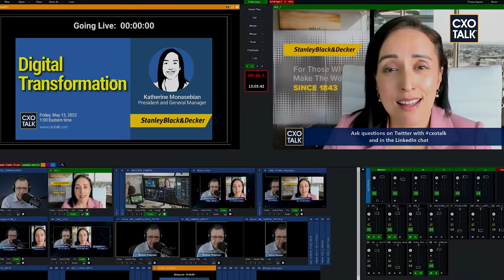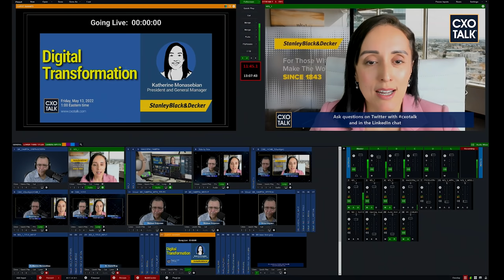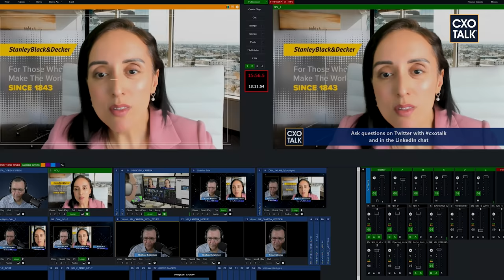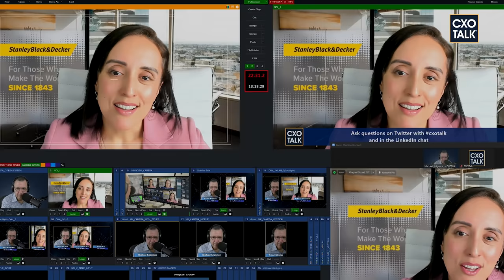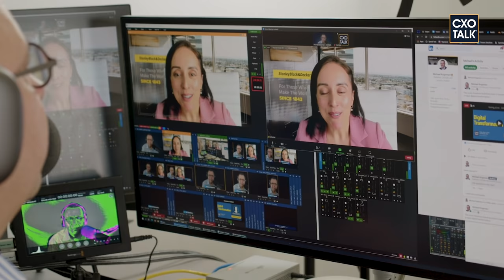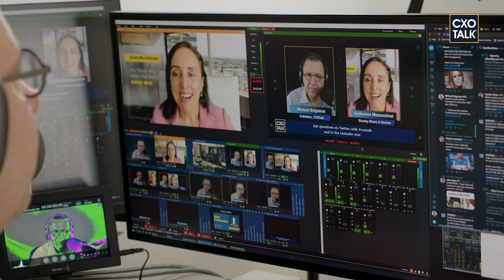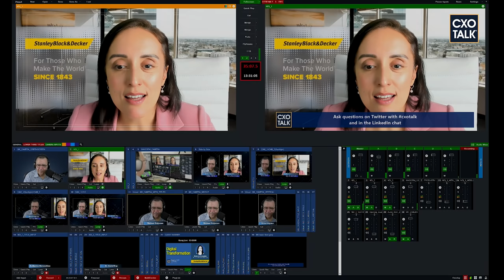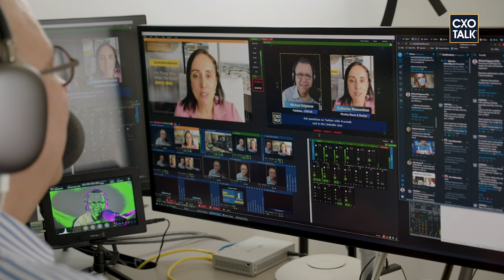Digital Transformation at Stanley Black & Decker - CXOTalk #752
What does digital transformation mean for Stanley Black & Decker? This iconic American brand has been in business for 175 years, with products ranging from hand tools to healthcare to heavy equipment. Katherine Monasebian, President & General Manager, NA Commerce at Stanley Black and Decker, joins us to discuss how a company so successful for so long can stay relevant in a digital world.

The conversation includes these topics:
-- About Stanley Black & Decker
-- What is digital transformation at an established company?
-- What is the role of data in digital transformation?
-- How does Stanley Black & Decker manage pilot projects for transformation?
-- What is the role of culture change in digital transformation?
-- What are the metrics for evaluating digital transformation?
-- How does Stanley Black & Decker compete for technical talent?

Katherine Monasebian is President & General Manager, NA Commerce at Stanley Black and Decker. She is a results-oriented leader, with broad experience driving transformation and growth at both large-scale and early-stage organizations. Katherine earned her Master of Business Administration from Harvard Business School and her undergraduate degree from Harvard University.